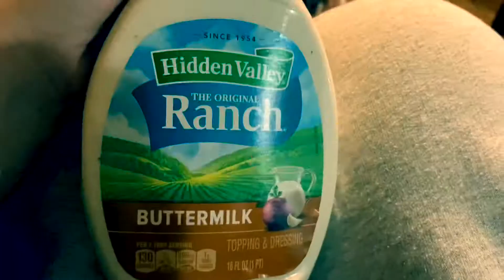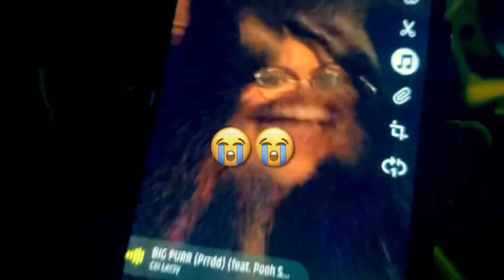Chill day with me and my sis💖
Instagram~@dalilaangelsalinas